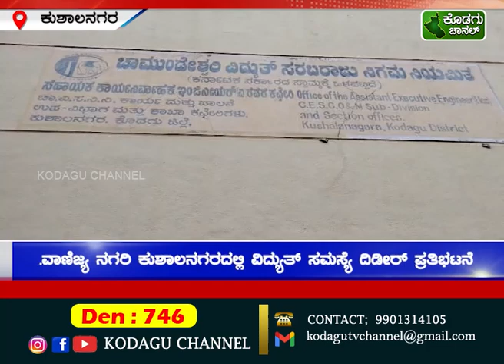ವಾಣಿಜ್ಯ ನಗರಿ ಕುಶಾಲನಗರದಲ್ಲಿ ವಿದ್ಯುತ್ ಸಮಸ್ಯೆ ದಿಡೀರ್ ಪ್ರತಿಭಟನೆ